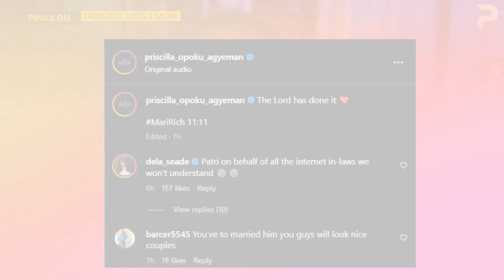Ahoufe Patri Reacts to KalyBos marrying Otumfour's Daughter as new Evidence of Cheating emerges..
Ahoufe Patri Reacts to KalyBos marrying another Lady as new Evidence of Cheating emerges..